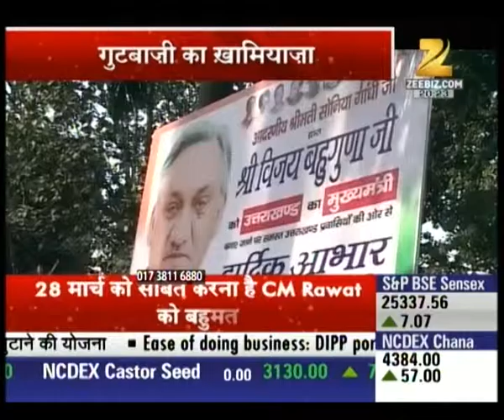Kharid Farokht se Bachegi Sarkar ?